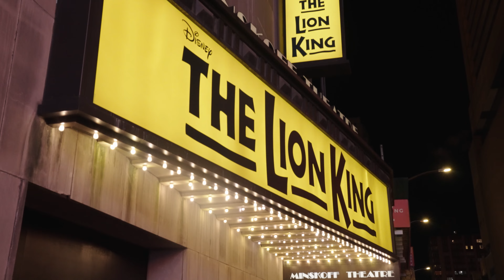Merry Christmas and HUGE News from the Christmas Couple!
Thank you everyone for an amazing year! We have HUGE news we want to share with you!

Also in this video is my Christmas present to you, New York City at Christmas at Night. There's not quite anything like it in the US and it has to be seen to be believed, but I tried to capture the scale as best I could. Please enjoy!

Merry Christmas!!